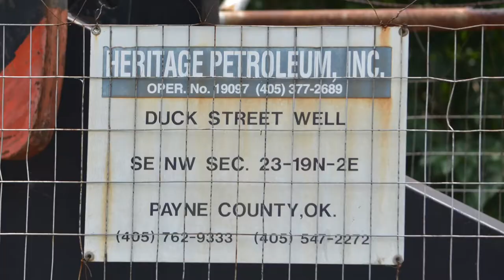Heritage Petroleum Duck Street Well, Payne County, OK (June 2016)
Heritage Petroleum
Duck Street Well
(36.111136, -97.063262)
Stillwater, Payne County, OK
Filmed 6/18/2016